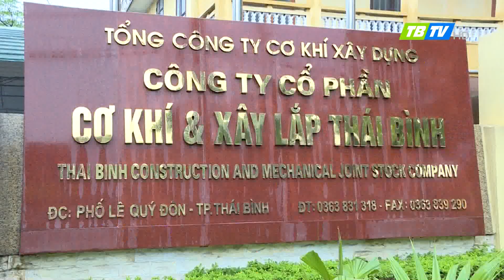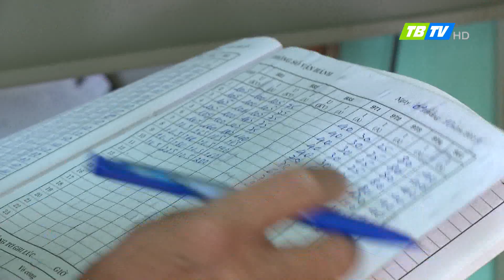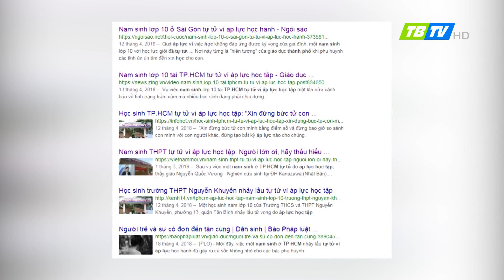Thời sự Thái Bình 12-10-2019 - Thái Bình TV